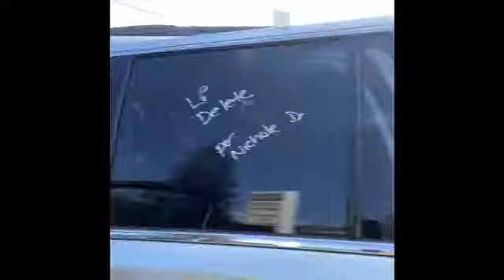Ernesto 2019 Chevrolet Tahoe